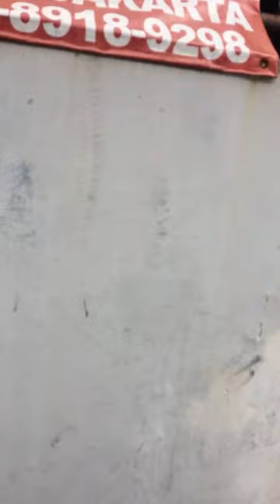Sorotan 42.56 - 47.55 dari otw jakarta pademangan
winpictures mempersembahkan

VIDEO MUSIK
Penyunting Video: edwin sutandi
AUDIO
youtube music

sound trend tiktok 2023, LAGU POP INDONESIA TERBARU 2023 VIRAL BANGET,